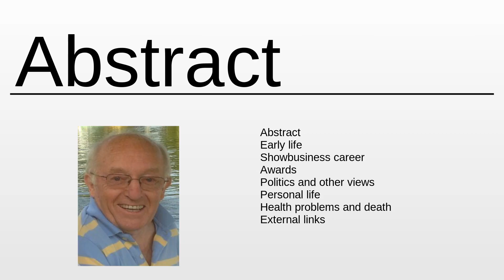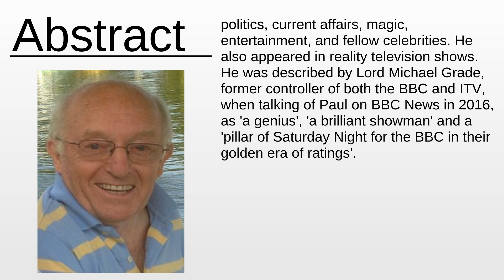Paul Daniels As Fast As Possible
Paul Daniels - This video aims to inform about: Paul Daniels

Content:
0:00:00 Abstract
0:01:23 About the project

Please provide your feedback on the comments section:
Thanks!